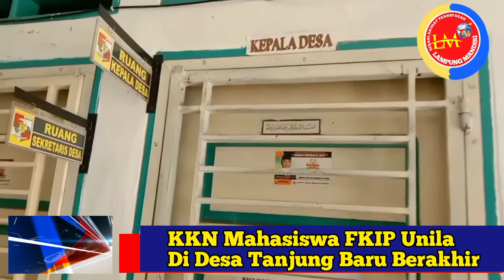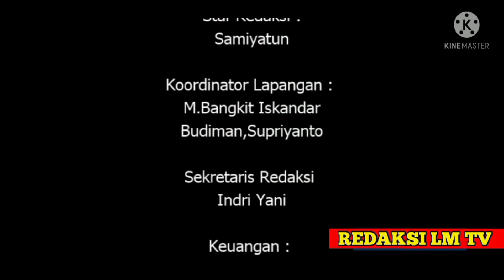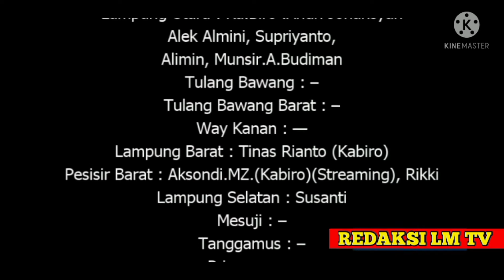Pisah Pamit KKN Mahasiswa FKIP UNILA di Desa Tanjung Baru